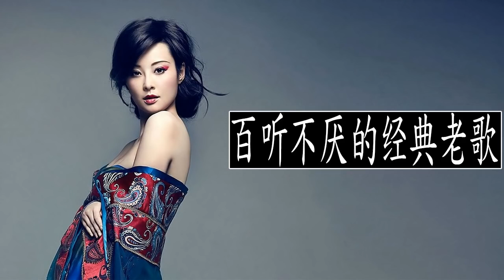《一人一首成名曲》港台篇 ( 经典老歌500首怀旧 ) 懷舊經典中國歌曲 Nostalgic Chinese Songs